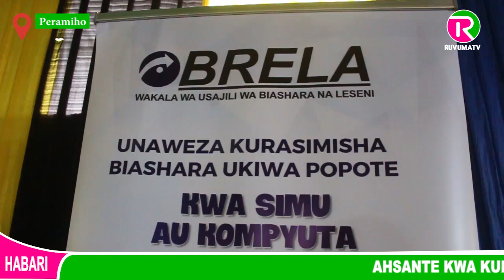🔴 WAZIRI JENISTA AHIMIZA WAKULIMA KUTUMIA MITANDAO KUJIKWAMUA KIUCHUMI